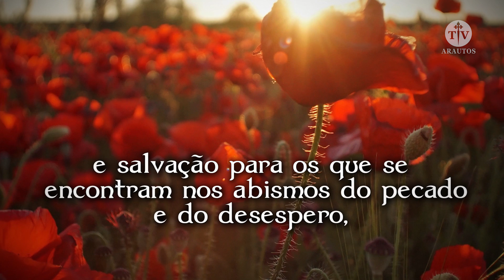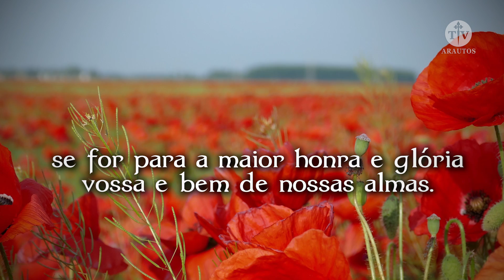Oração Santa Rita Cássia-TV ARAUTOS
A TV Arautos, dos Arautos do Evangelho, apresenta um novo programa: Orações. É através da oração que nossa alma chega até Deus. Ela é a respiração da alma, ela é no nosso alívio nos sofrimentos, em nossas dores, consolo para nós. Devemos orar sempre, sem desânimo. Pois, “Quem reza se salva, quem não reza se condena!” Afirma o grande Santo Afonso Maria de Ligório.

Ó poderosa Santa Rita, chamada a Santa dos impossíveis, advogada nos casos desesperados, auxiliar na hora extrema, refúgio na dor, e salvação para os que se encontram nos abismos do pecado e do desespero, com toda a confiança, no vosso celeste patrocínio, a vós recorro no difícil e imprevisto caso que dolorosamente me aflige o coração.

Pelos sofrimentos atrozes que padecestes, pelas lágrimas amargosíssimas que santamente chorastes, vinde em meu auxílio. Rogai e intercedei por mim junto ao Sagrado Coração de Jesus, fonte de toda a consolação e obtende-me a graça, se for para a maior honra e glória vossa e bem de nossas almas.

Amém.